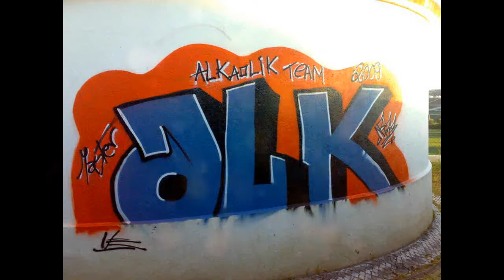ALKaolik team xibos bazem daki master & NFA 2009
som de 2009..
Master ft NFA.
ALKaolik team n kazaaaaa.